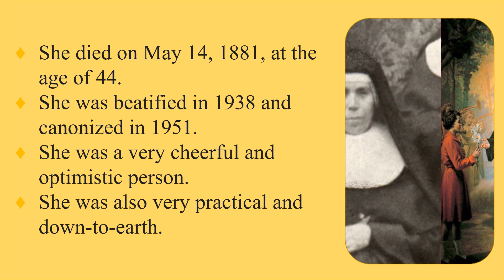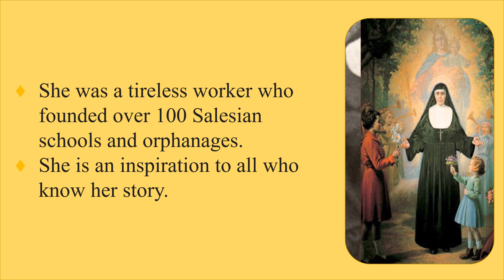Saint Mary Mazzarello (August 14)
Interesting facts about Saint Mary Mazzarello